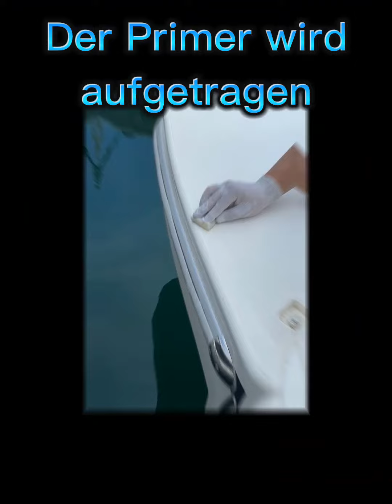Neuer Bootsbelag - Wie er verlegt wird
Das Verlegen verlangt äußerste Genauigkeit und Präzision – damit das gefräste Muster einheitlich auf dem gesamten Boden verläuft. Es besteht die Möglichkeit der Einarbeitung von Logos / Schiffsnamen etc. Der Kreativität ist hier keine Grenzen gesetzt und Individualität sehr hoch geschrieben.
Nach Designfreigabe erfolgt die Produktion mittels CNC gesteuerten Fräsanlagen. Dies ermöglicht höchste Präzision und Genauigkeit für die Bootsbeläge.

Ihr Partner für Bootsbeläge rund um den Bodensee.
Bodensee-Bootsfolierungung.de

Haben Sie Fragen? Wir helfen Ihnen gerne weiter:
Andere Formate oder Ausführungen auf Anfrage.

Sie erreichen uns in der Zeit: Montag bis Freitag / 8.00 Uhr bis 17.00 Uhr.

mendel_printdesign & bodensee_bootsfolierungen